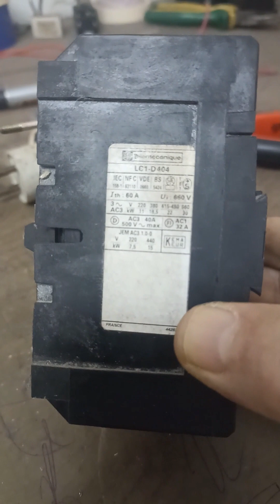bruit contacteur électrique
Contacteur de puissance : Un contacteur de puissance est un dispositif électromécanique utilisé pour commuter et contrôler de grandes charges électriques.
Lorsqu'un contacteur émet un bruit anormal ou indésirable lors de son fonctionnement, cela peut indiquer la présence d'un problème potentiel qui nécessite une attention et une réparation. Le bruit peut varier en intensité, en fréquence et en type, et peut provenir de différentes parties du contacteur.
Un bruit anormal peut être le résultat de plusieurs facteurs. Il peut être amélioré par des vibrations excessives, des pièces usées ou endommagées, un mauvais alignement des composants ou une lubrification insuffisante. Des connexions électriques desserrées ou défectueuses peuvent également générer des bruits.
Pour résoudre le problème du bruit émis par le contacteur de puissance, il est important de suivre certaines étapes de réparation. Tout d'abord, une inspection visuelle approfondie du contacteur doit être effectuée pour détecter tout signe de dommages, de pièces desserrées ou de détruite. Si des pièces sont usées ou endommagées, elles devront être supportées.
Un nettoyage méticuleux du contacteur de puissance peut aider à éliminer la poussière, la saleté ou les débris qui peuvent être à l'origine du bruit. L'application d'une lubrification adéquate sur les parties mobiles peut réduire les frottements et minimiser les bruits associés.
Il est également important de vérifier toutes les connexions électriques pour s'assurer qu'elles sont correctement serrées et en bon état. Les connexions instables peuvent générer des bruits indésirables et peuvent nécessiter un resserrage ou un remplacement.
Si le bruit persiste malgré les mesures de réparation précédentes, il peut être nécessaire de faire appel à un professionnel qualifié en électricité pour diagnostiquer et résoudre le problème plus complexe. Un spécialiste pourra effectuer des tests approfondis, identifier la cause sous-jacente du bruit et procéder aux réparations nécessaires pour rétablir un fonctionnement silencieux du contacteur de puissance.
Il est essentiel de produire au bruit anormal émis par un contacteur de puissance, car cela peut indiquer des problèmes potentiels plus graves ou entraîner une usure prématurée des composants. En agissant rapidement et en prenant les mesures correctement, il est possible de rétablir un fonctionnement optimal et silencieux du contacteur de puissance.
Bruit : Le bruit peut être un son anormal ou indésirable émis par le contacteur de puissance lors de son fonctionnement.
Réparation : La réparation implique de prendre des mesures pour identifier et corriger la cause du bruit du contacteur de puissance afin de le faire fonctionner correctement et silencieusement.
Inspection visuelle : Une inspection visuelle du contacteur de puissance permet de vérifier s'il y a des signes de dommages, de pièces desserrées ou de toute autre anomalie visible.
Nettoyage : Un nettoyage en profondeur du contacteur de puissance peut éliminer les résidus, la poussière, les résidus ou les débris qui pourraient causer des bruits indésirables.
Lubrification : Appliquer une lubrification appropriée sur les parties mobiles du contacteur de puissance peut réduire les frottements et les bruits associés.
Connexions électriques : S'assurer que toutes les connexions électriques du contacteur de puissance sont correctement serrées et en bon état peuvent prévenir les bruits vérifiés par des contacts instables.
Réparation contacteur électrique
Dépannage contacteur électrique
Contacteur électromagnétique
Diagnostic bruit contacteur
Réduction du bruit contacteur
Entretien contacteur électrique
Lubrification contacteur électrique
Nettoyage contacteur électrique
Resserrage vis contacteur électrique
Changement du contacteur électrique
Sécurité électrique contacteur
Normes électriques contacteur
Contrôle du fonctionnement contacteur
Réparation bruit électrique
Test de continuité contacteur électrique
Maintenance préventive contacteur électrique
Amortissement du bruit contacteur
Tutoriel vidéo réparation bruit contacteur
Astuces pour réparer le bruit d'un contacteur.